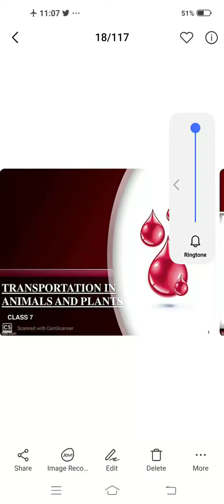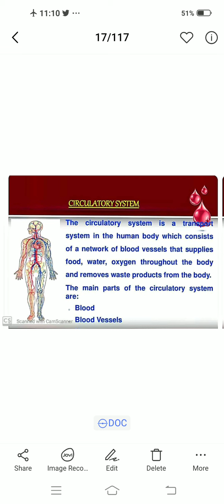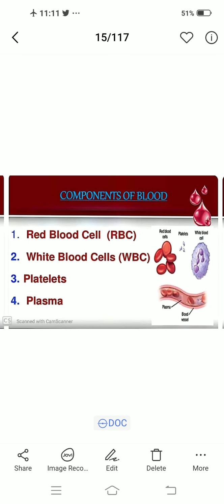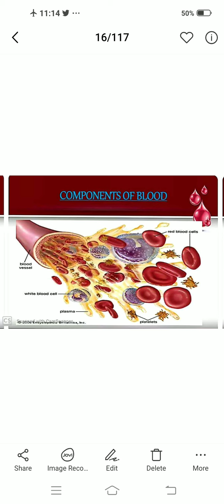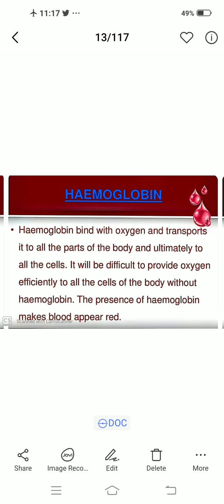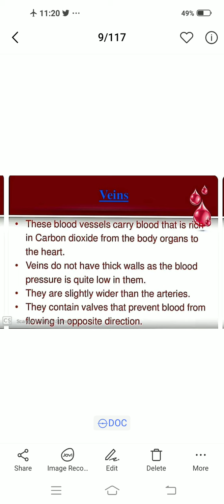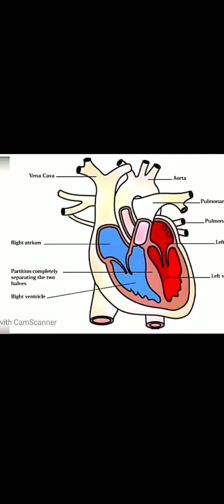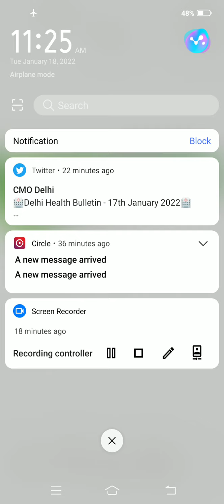Asharfi Pal|Class-7th|Subject-Science|Chapter-11|Transportation In Plants And Animals